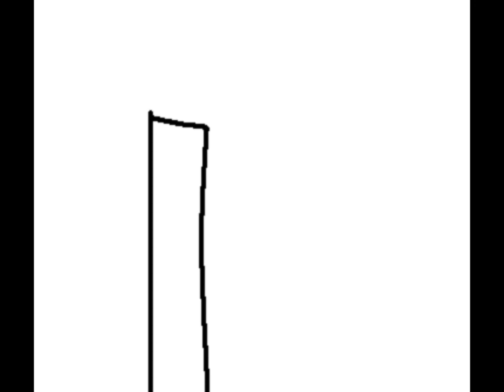Alphabet Lore 1st Anniversary|Speedpaint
English: Happy Anniversary Alphabet Lore
Spanish: Feliz aniversario Alphabet Lore
French: Joyeux anniversaire Alphabet Lore
Brazil: Feliz Aniversário Alphabet Lore
Germany: Alles Gute zum Jahrestag Alphabet Lore